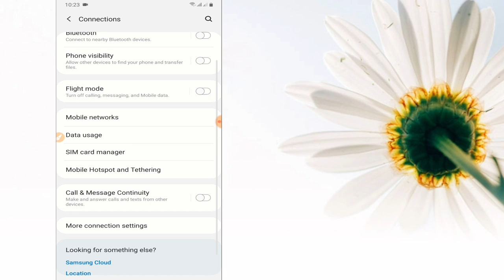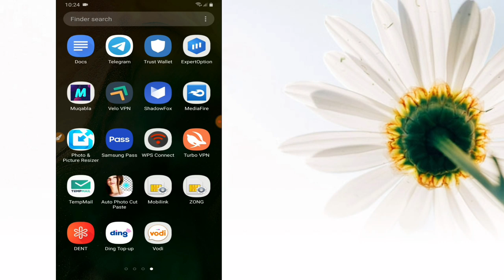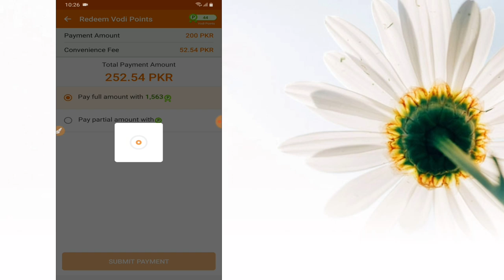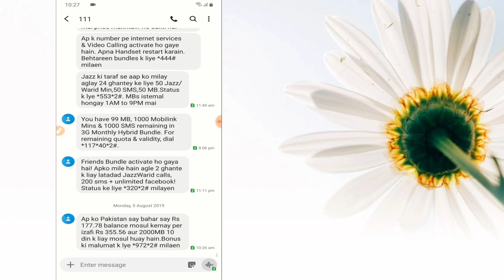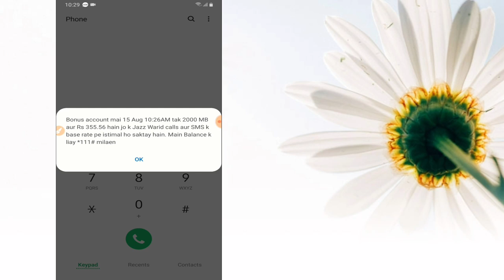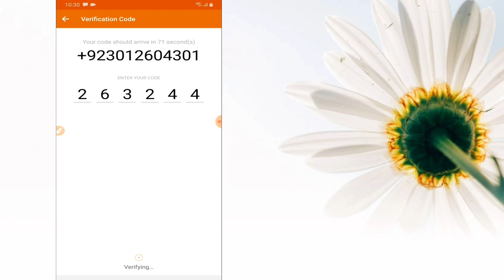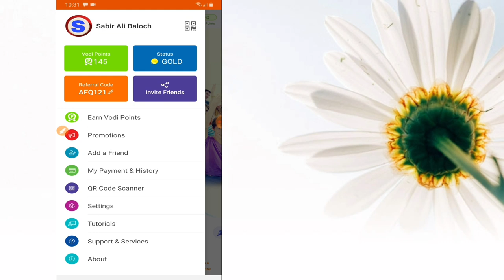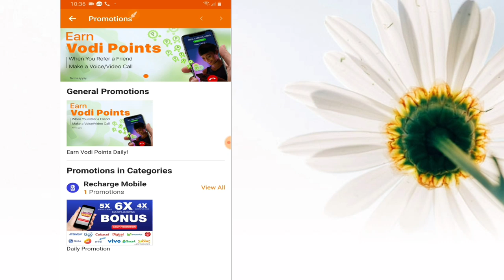Free Balance App 2019|| Eid Gift 500 Rupe Free Balance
Follow for exclusive content, behind-the-scenes looks, and more! I’d love to connect with you!

Topics
• Earning application
• Online Work
• Mobile Earning app
• Online work